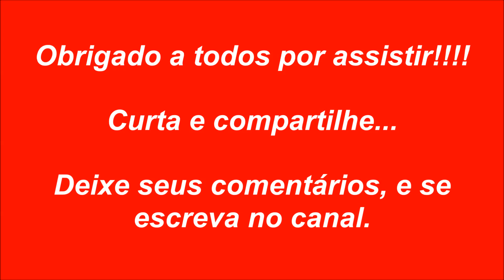Ferreomodelismo edition - Carga geral da ALL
Minha composição da ALL com garga geral, Vídeo contem uma edição!